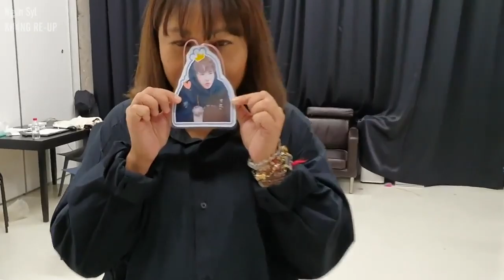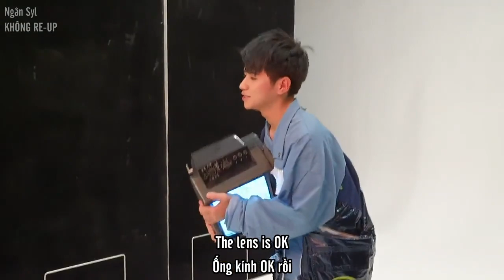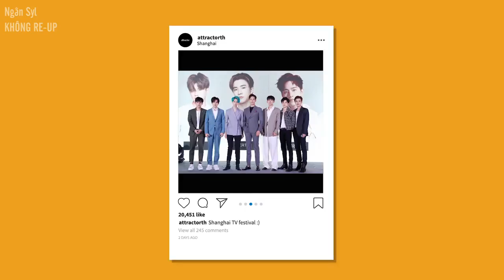[Vietsub+Engsub] A-VLOG #12 | TEMPT x Shanghai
Credits:
- Trans: Xian, Syl
- Timer: Miemie